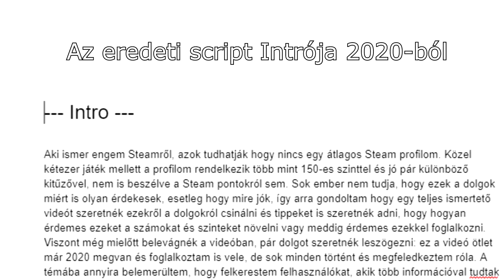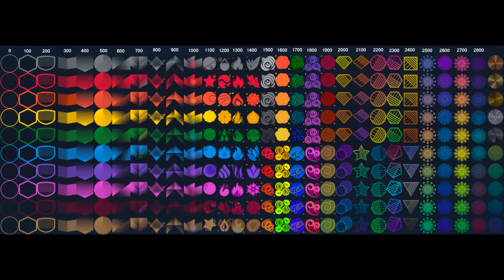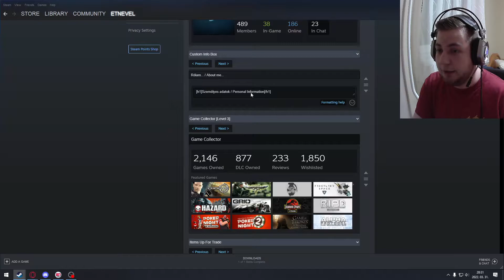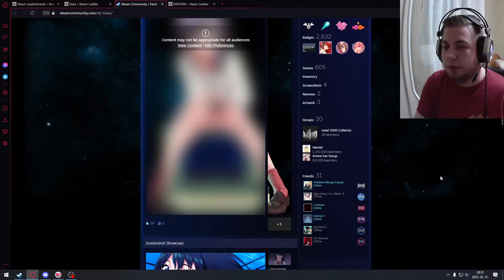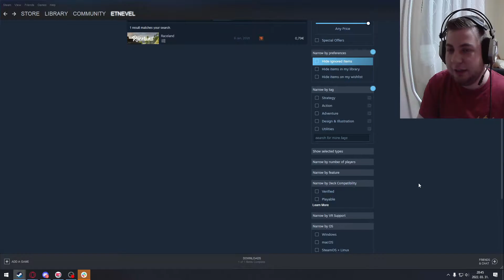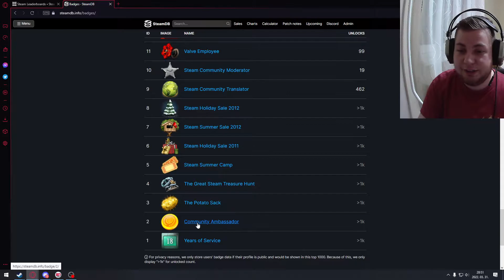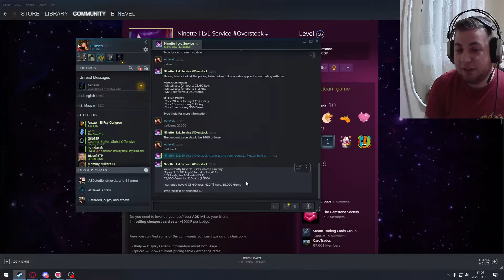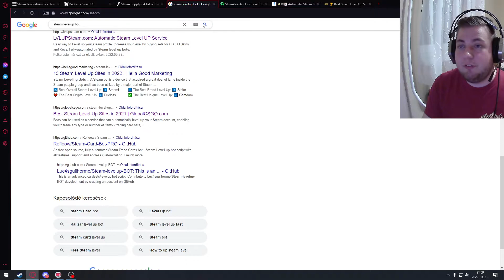Mindent amit tudni kell a Steam szintszerzésről és csere kártyákról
Ebben a videóban bemutatom nektek a Steam szinteket, mi a hasznuk és milyen módok vannak a gyűjtésére.

0:00 Bevezetés
0:49 A videó háttere
1:43 Mi az a Steam?
2:47 Honnan ered a Steam szint?
3:00 Különbség magas és alacsony szintű Steam profil között (látszólag)
6:15 Hivatalos előnyei a Steam szintnek
8:17 Előzmény történet és nem hivatalos előnyök
21:16 Hogyan lépjünk szintet? (kártyák, kitűzők, drágakövek ismertetése)
30:52 A legrosszabb és legjobb módjai a szintlépésnek (botok bemutatása)
43:36 További szintlépési lehetőség bemutatása (érdeklődés alapján írjatok kommentet)
44:58 Az én magas szintem története
46:09 Végszó

steam.supply - Weboldal a különböző Steamen elérhető botokhoz
steam.tools - Weboldal Steam kártya setekhez
steamcardexchange.net - Egy másik weboldal Steam kártya setekhez